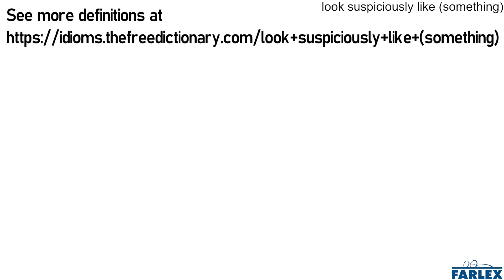look suspiciously like (something)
To be or look so similar to something that it is, could be, or borders on plagiarism.

Your test answers looked suspiciously like Marten's, so I'm having you both take a new test in rooms by yourselves.